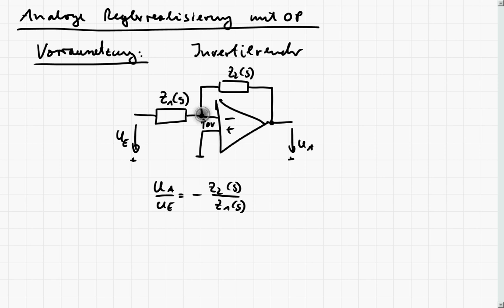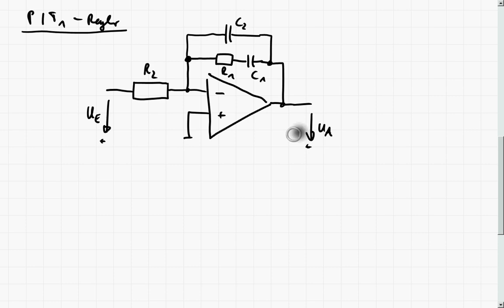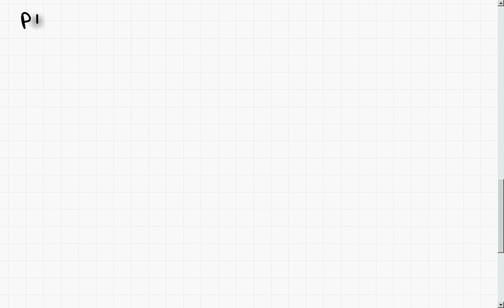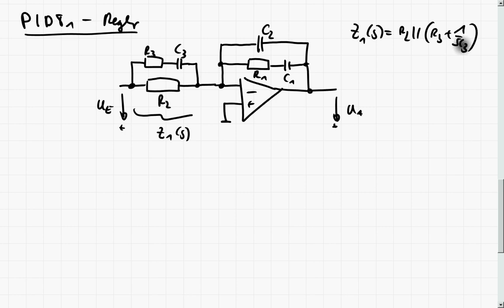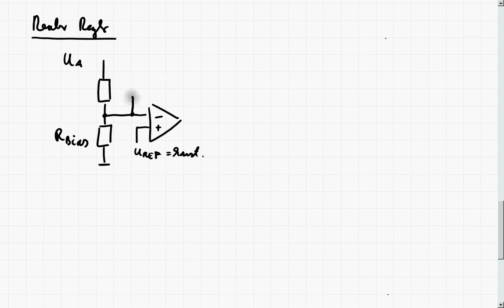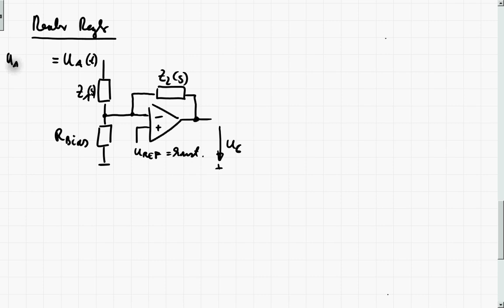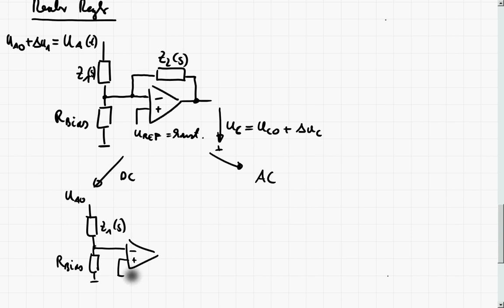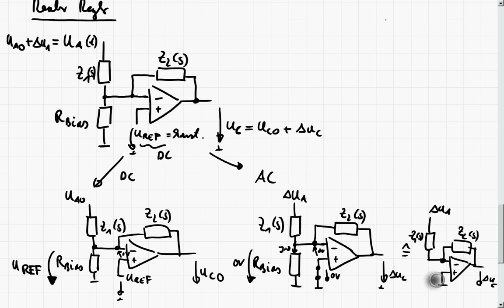Analoge Reglerrealisierung Zusatzvideo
Kurze Beschreibung der Übertragungsfunktionen von analogen Reglern mittels OP die bei DC/DC Wandlern verwendet werden